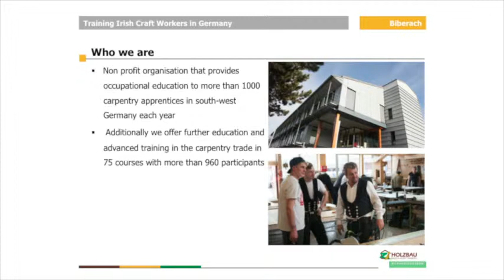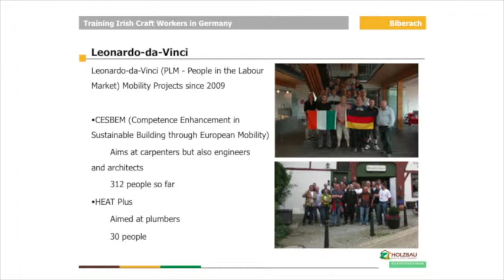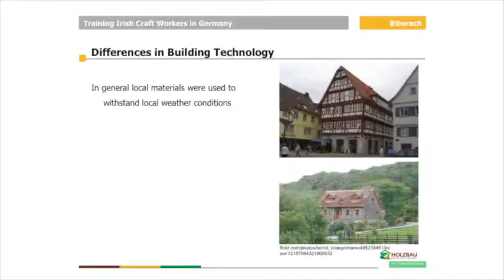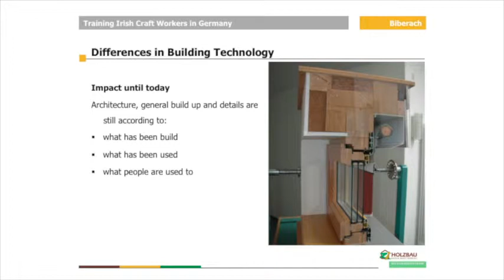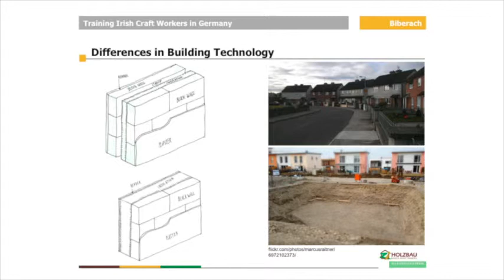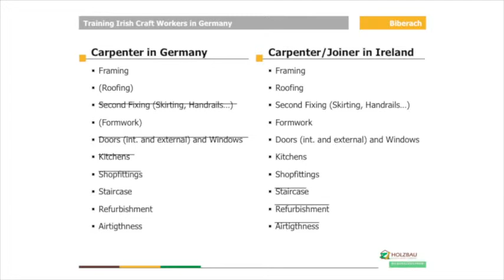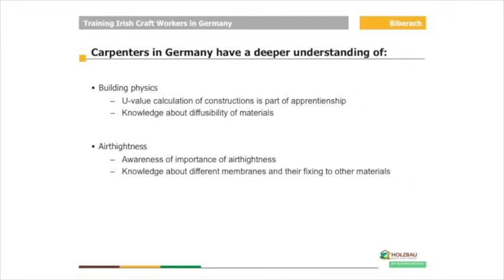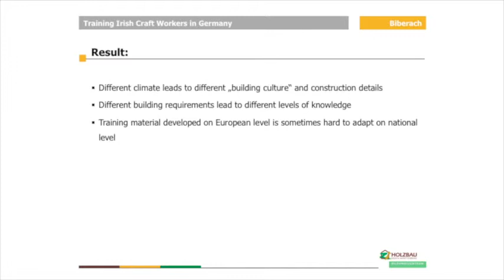Torsten Windmueller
Torsten Windmueller presents experiences from training Irish Construction Personnel on Low Energy Buildings. Since 2009 KOMZET have trained nearly 400 Irish carpenters and plumbers and have gained a deep understanding of the differences in the skills and background information of craftsmen in both countries.